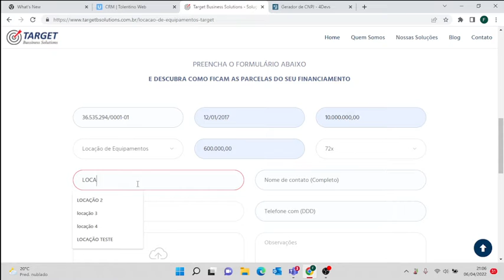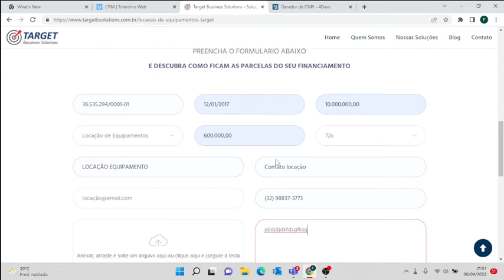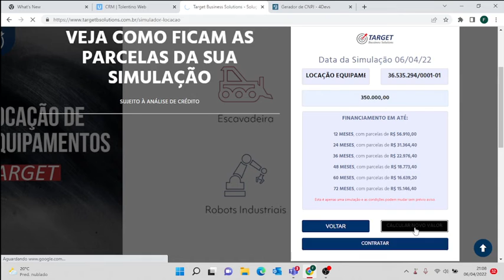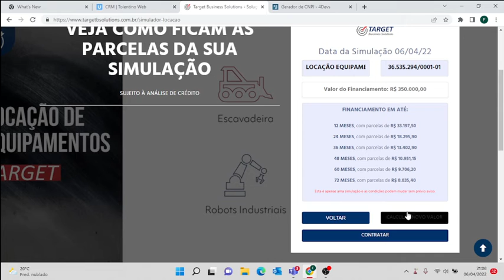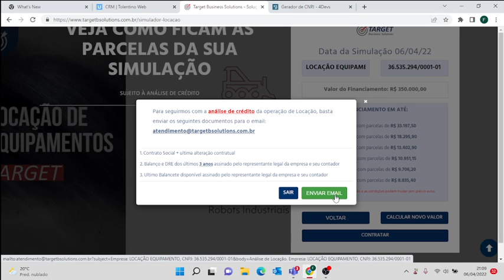PASSO A PASSO - SIMULADOR LOCAÇÃO DE EQUIPAMENTOS TARGET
Neste vídeo, você acompanhará o passo a passo de como simular parcelas da operação de  Locação de Equipamentos TARGET